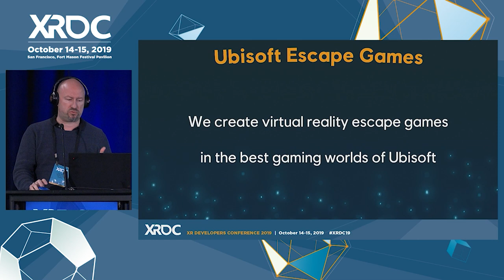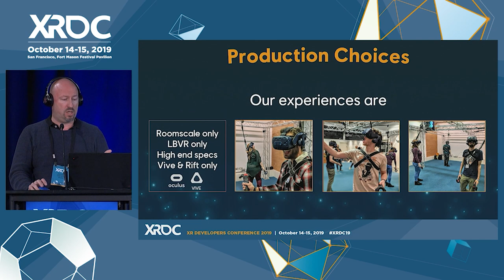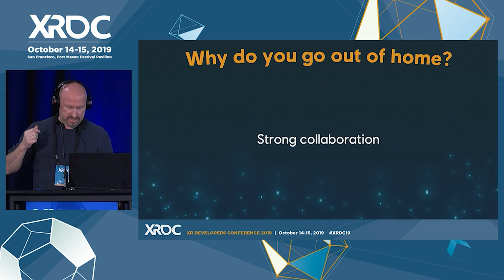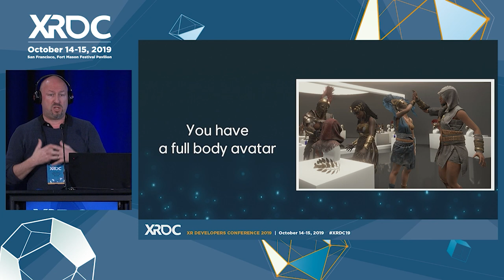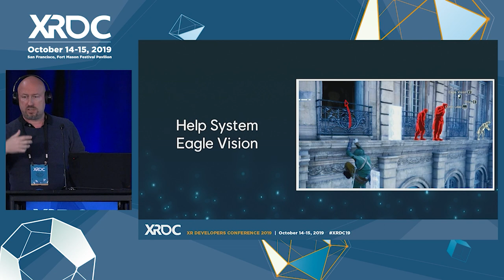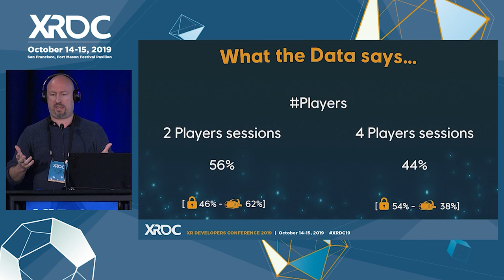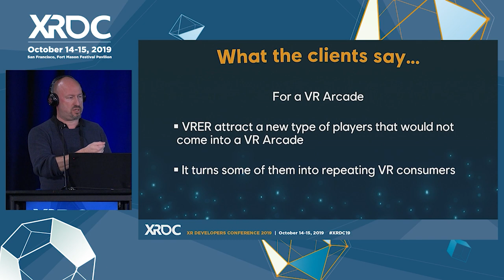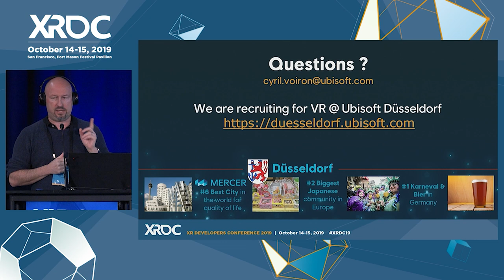Case Study: Ubisoft's Escape Rooms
In this 2019 VRDC session, Ubisoft Blue Byte's Cyril Voiron discusses the development of Ubisoft's new VR escape room games.